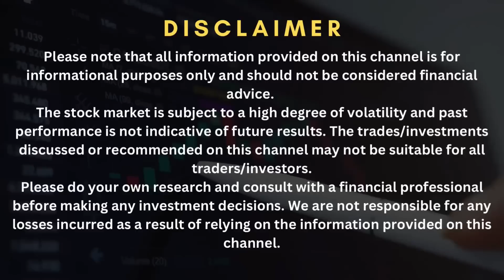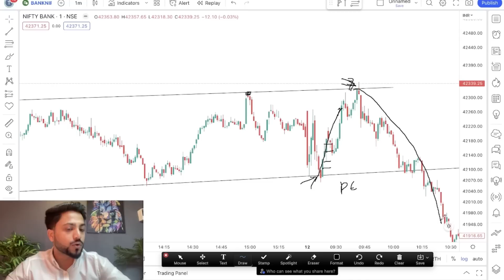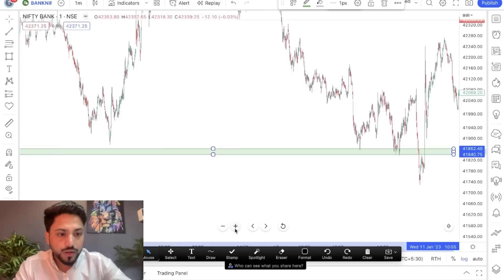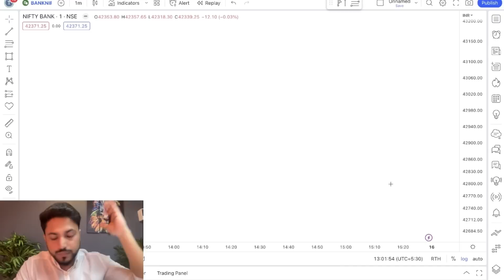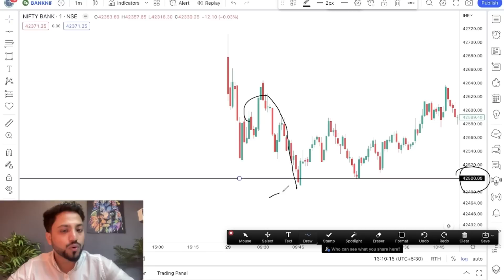Stop Loss Hunting Strategy Step By Step | Part 1 | SL Hunting | Trading Leo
Open demat account on Upstox (One of the best broker in India)